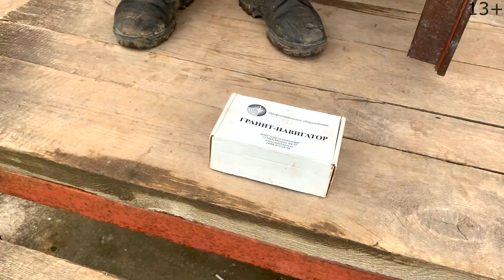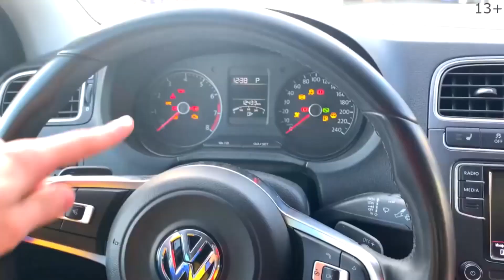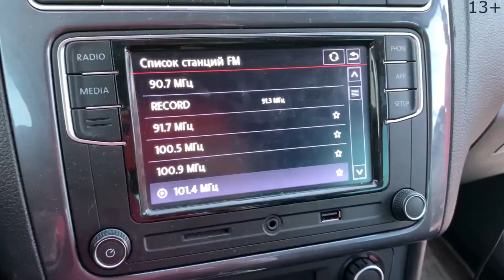Mr. Joker and A LOT of CARS are looking for a Car by Logo on Car Key